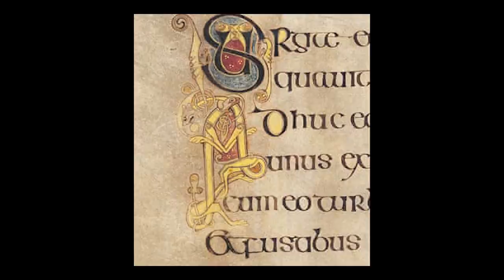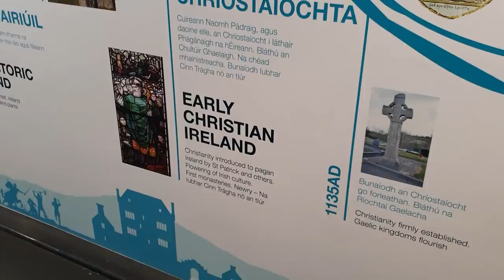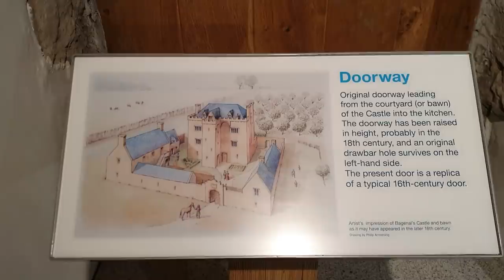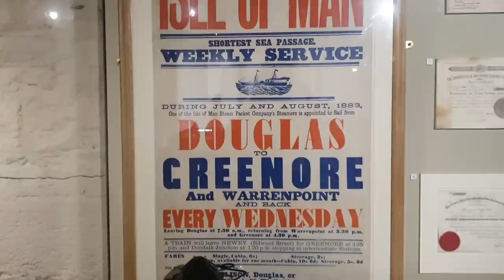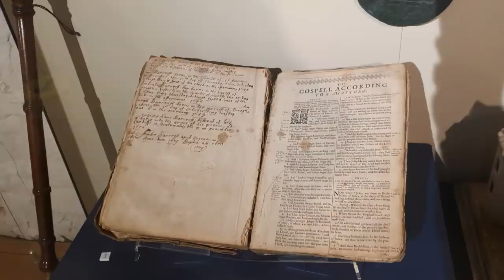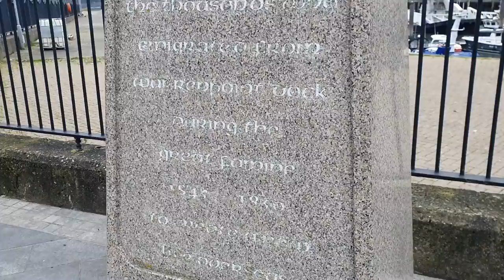ИРЛАНДИЯ: ОТ МОНАСТЫРЕЙ ДО ГОРОДОВ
Город Ньюри основал святой Патрик. В 5-ом веке здесь стоял монастырь. А что было потом? Почему в Ирландии почти нет монастырей, но очень много верующих христиан? Откуда взялись города, кто их строил и зачем? Мы покажем удивительно красивые места, с трогающей душу историей...